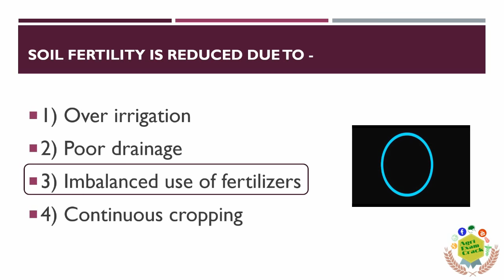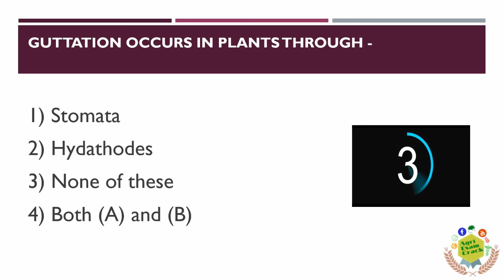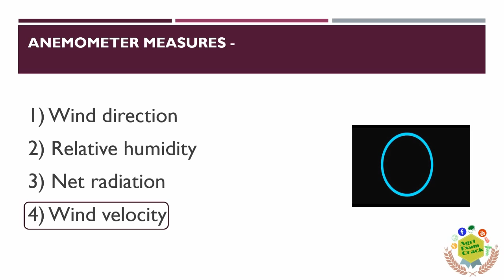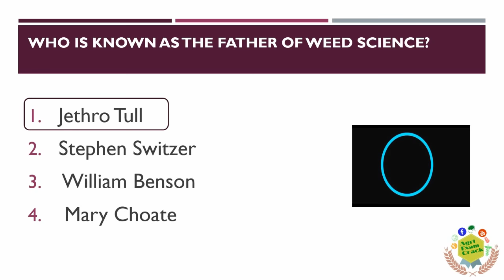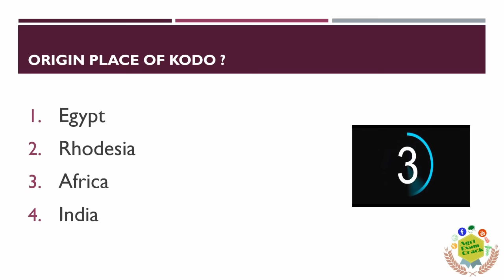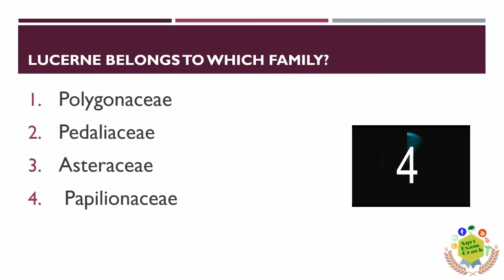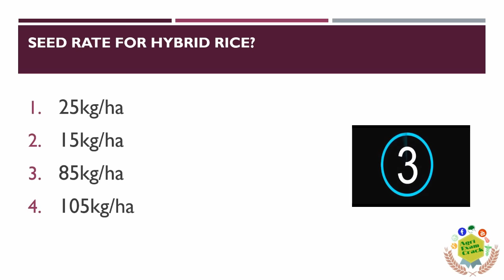GENERAL AGRICULTURAL QUESTIONS MOCK TEST 1 FOR NSC // CWC // FCI